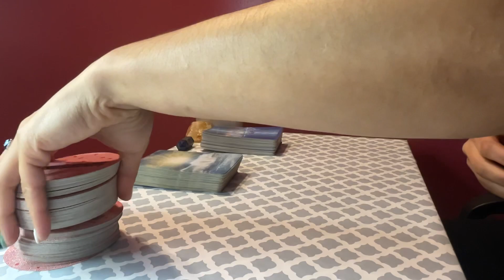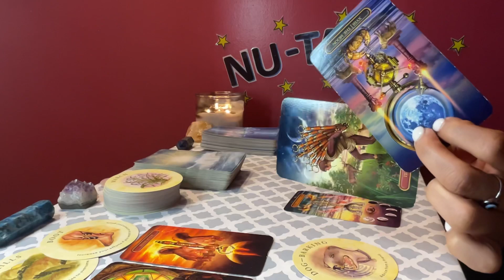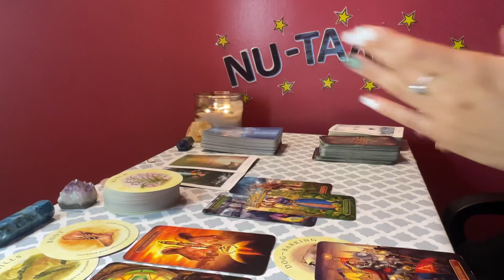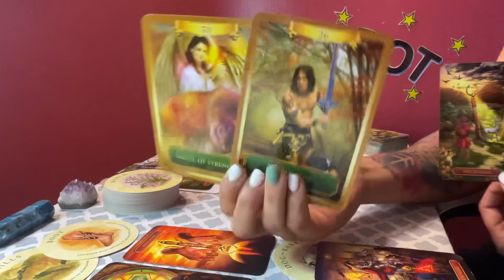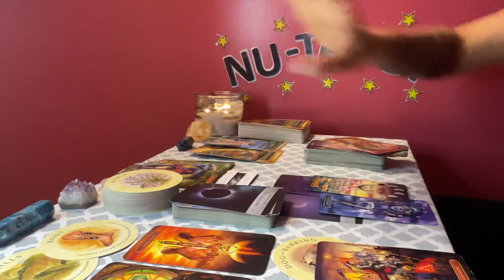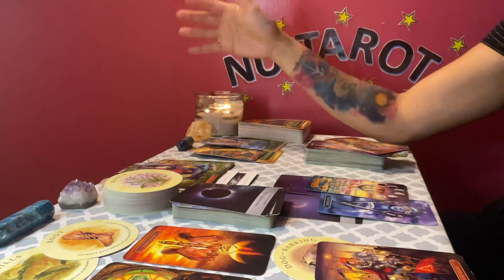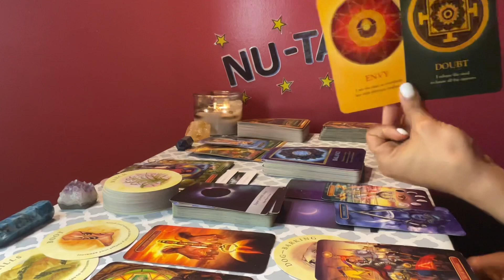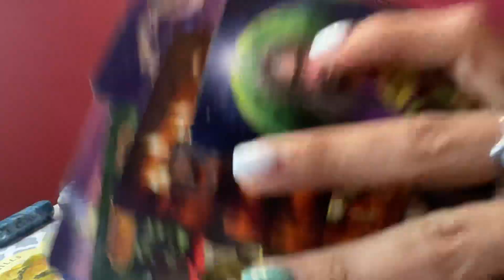Aries ♈️ *Put more work into something, envy energy, release control*